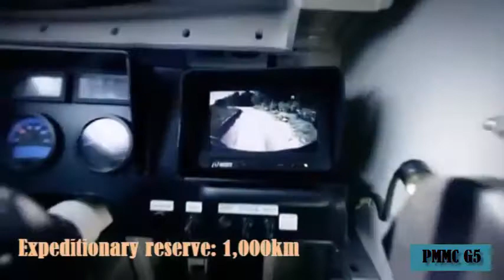PMMC-G5 "Monster Transforms" new generation of the German Army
PMMC G5 is a new generation armored vehicle designed and manufactured by German FFG. This is an armored vehicle designed by Germany's Ministry of Defense that will replace the US-made M113 that have long been on the payroll.